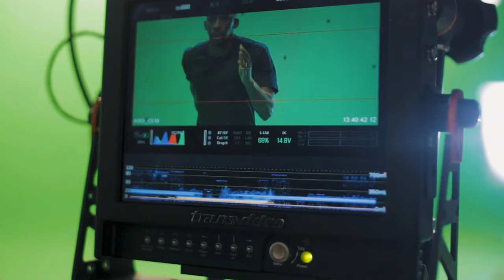Code Paradise Visuals Showreel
Energized focus when immersed in something you love. Meeting and collaborating with people along the way and filming lots of different projects!

Narrative by
Charlie Chaplin: The Great Dictator